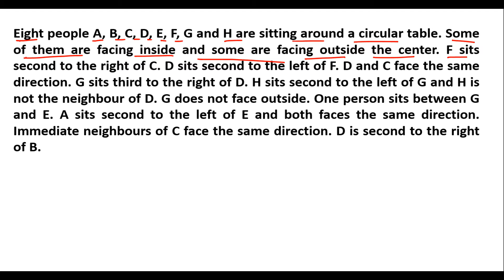SBI CLERK /IBPS CLERK 2022 PUZZLE AND SEATING ARRANGEMENT-CIRCULAR SEATING ARRANGEMENT-PART 7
ABOUT IBPS RRB PO/CLERK PRE ADMIT CARD 2020
BANKINGCAREER, Important for SBI/RBI Mains Exam Candidates, SBI clerk mains exam date out soon, RBI assistant mains exam date, SBI clerk 2020,IBPS RRBs 2020 Candidates/Be ready for Prelims Call letters